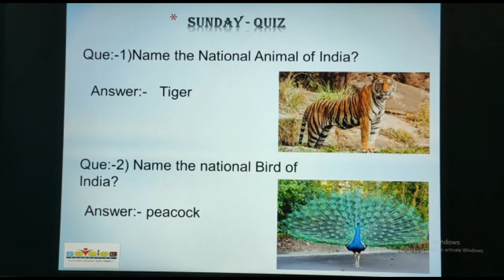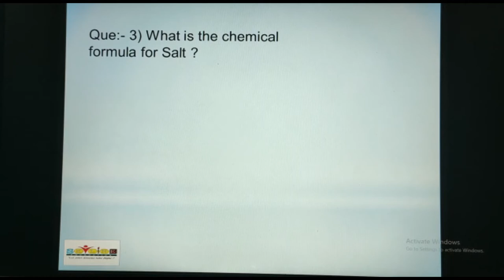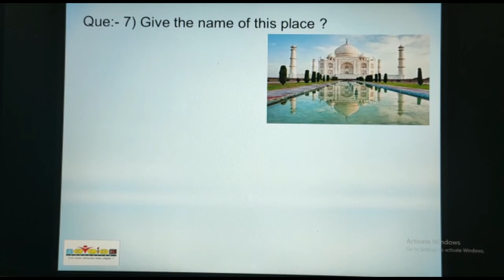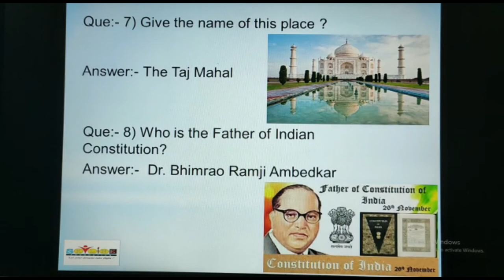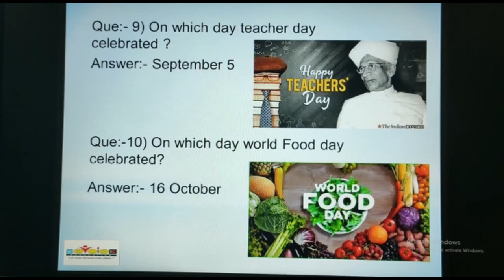GK Quiz | General Knowledge Questions & Answers | Quiz Session | Vikrant Sheware |Skyline Foundation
gk question 2020 english mein
Gktoday
gktoday february 2020
february current affairs 2020 study iq
gk tutor current affairs

Join Us to Create a Change!

Naye Kal ki Shuruaat...Aaj Se!

general knowledge,general studies for mppsc,general studies and engineering aptitude,general studies and mental ability in telugu,general studies arihant,general studies appsc,general studies and mental ability material in english,success mantra,kids school activities,